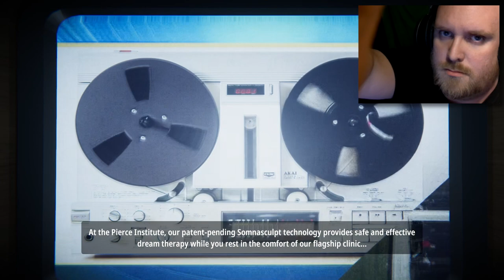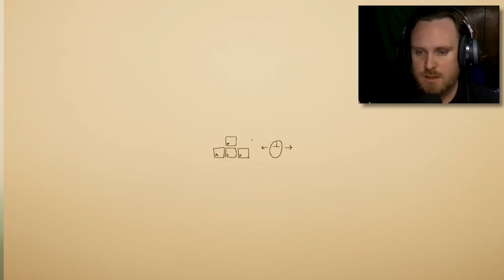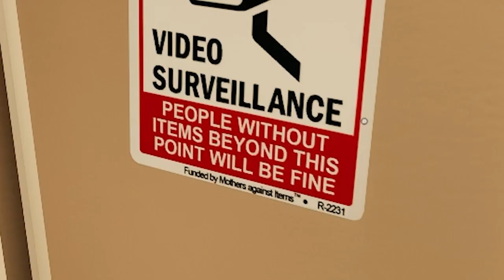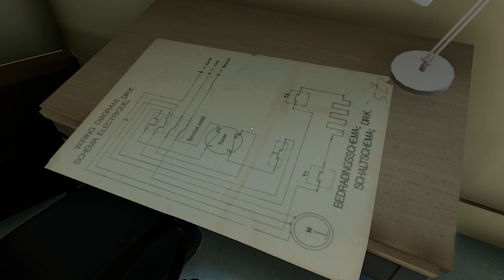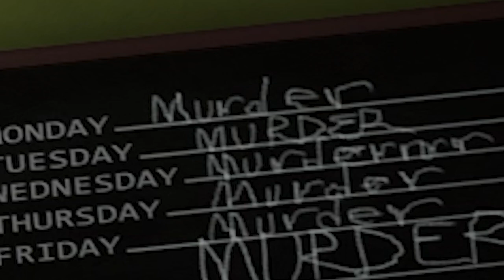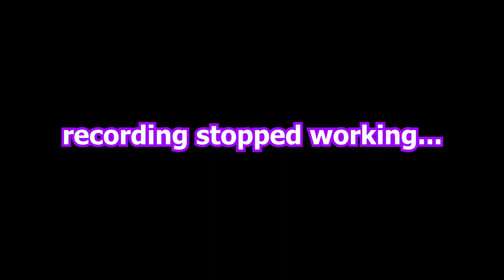I Make Things Big.. 😏 • SUPERLIMINAL